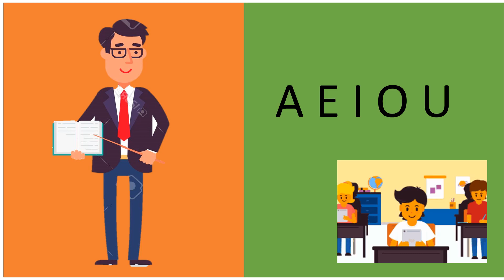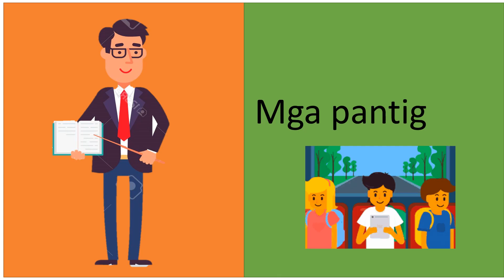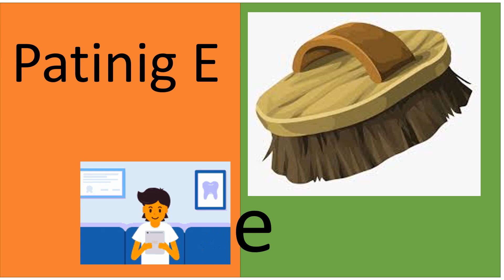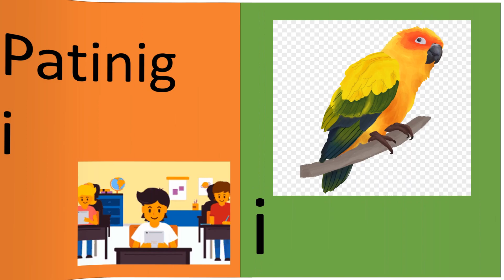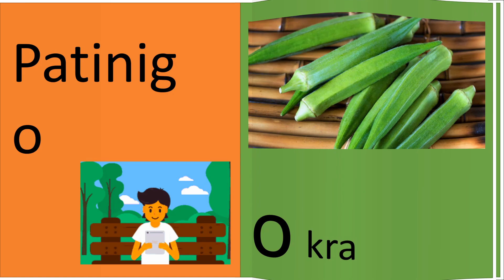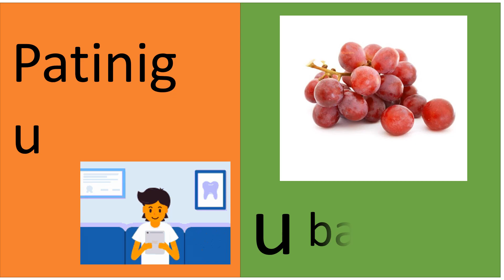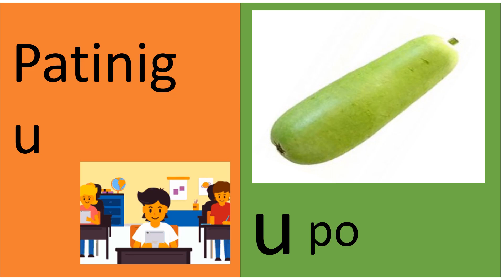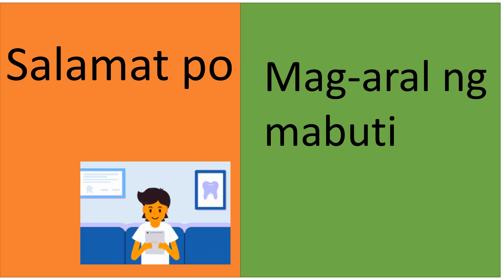FILIPINO | ANG PATINIG | GRADE 3| TCHR LEON TV